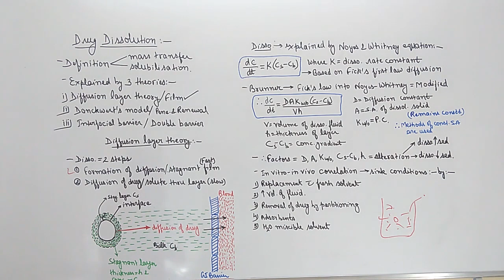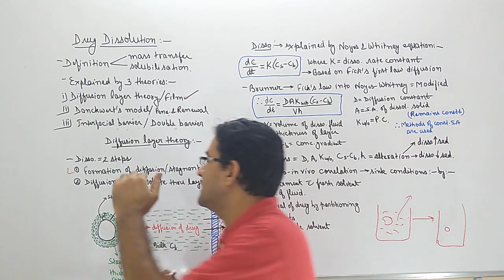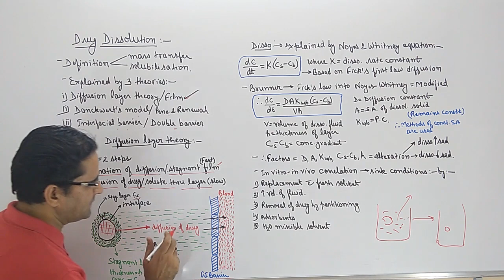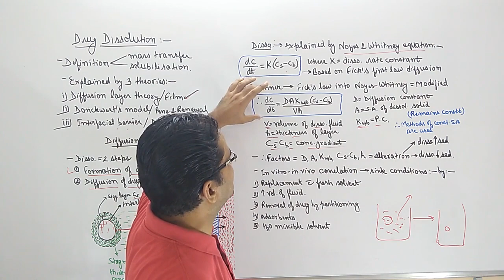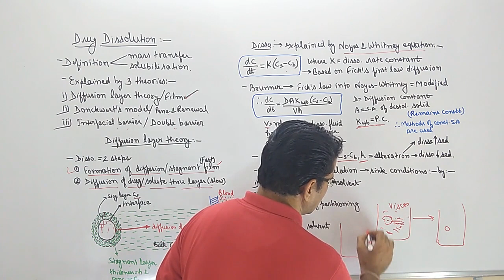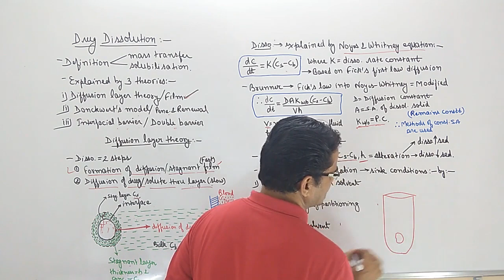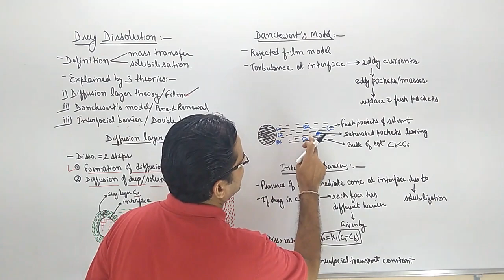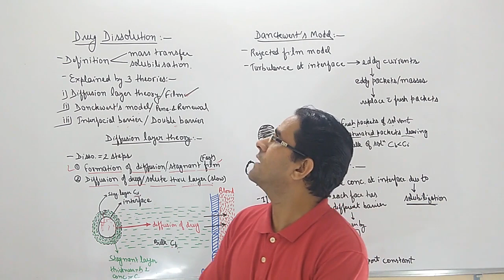DISSOLUTION: PROCESS, THEORIES OF DISSOLUTION, FACTORS AFFECTING DISSOLUTION, NOYES WHITNEY EQUATION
Complete Absorption, Distribution, Metabolism and Excretion
Links of all Biopharmaceutics and Pharmacokinetics Lectures have been provided as under: